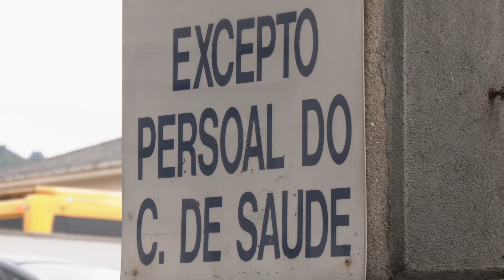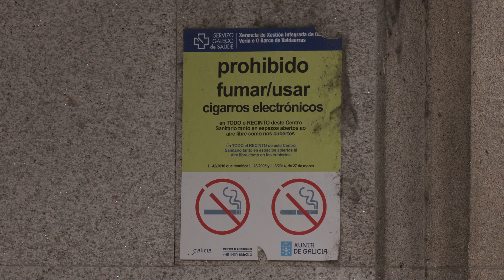El centro de salud de Ourense en verano: más urgencias y desplazados